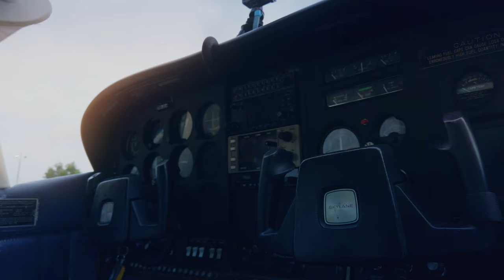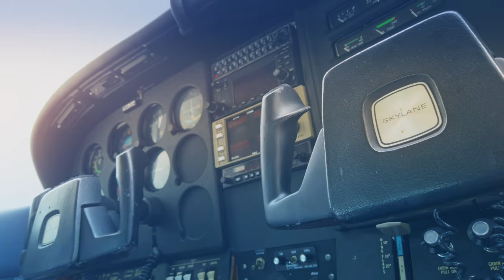【4K】Flying over Palau | 2020 | Cessna Smile Air | Rock Islands Jellyfish Lake | UltraHD Travel Video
The final 4K World Trip footage of my Cessna Flight with Smile Air over the beautiful islands of Palau (Oceania); project finished & uploaded on 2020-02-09 by One Man Wolf Pack UltraHD Drone Footage.

Media data: This video (4:20min playtime) is an extraction of my multipleGB Palau 4K Video Footage & Palau Pictures. Copyright protected Footage and Photos on Sale.

Palau: Palau (historically Belau, Palaos, or Pelew), officially the Republic of Palau (Palauan: Beluu er a Belau), is an island country located in the western Pacific Ocean. The country contains approximately 340 islands, and together with parts of the Federated States of Micronesia, forms the western chain of the Caroline Islands. Its area is 466 square kilometers (180 sq mi). The most populous island is Koror. The capital Ngerulmud is located on the nearby island of Babeldaob, in Melekeok State. Palau shares maritime boundaries with the Philippines, Indonesia, and Micronesia. // Palau is an archipelago of over 500 islands, part of the Micronesia region in the western Pacific Ocean. Koror Island is home to the former capital, also named Koror, and is the islands commercial center. The larger Babeldaob has the present capital, Ngerulmud, plus mountains and sandy beaches on its east coast. In its north, ancient basalt monoliths known as Badrulchau lie in grassy fields surrounded by palm trees. [Source: wikipedia // Google]

🎥 Video [Internal ID 470] taken in 2020 and published in 2020